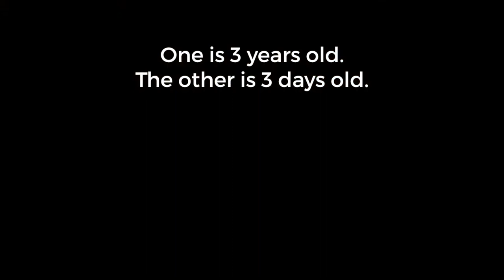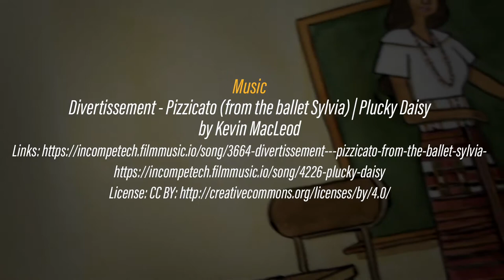Little Book Project | notes 3 of 13 (children's book illustration - gouache)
..starting to develop a system on how to paint these spreads.
...time to learn the brush dance kitty...

Music
"Divertissement - Pizzicato (from the ballet Sylvia)" | "Plucky Daisy"